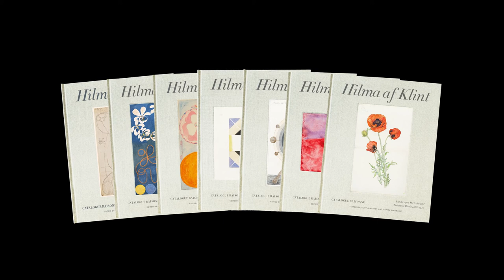Julia Voss on Hilma af Klint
Hilma af Klint
In these interviews international art historians, museum directors and researchers focused on, among other things, esotericism, we have created a miniseries about Hilma af Klint's life and art. In this first episode we get to listen to the author and Hilma connoisseur Julia Voss who tells about the different myths that surround Hilma af Klint - and what her dream of the temple is really about.